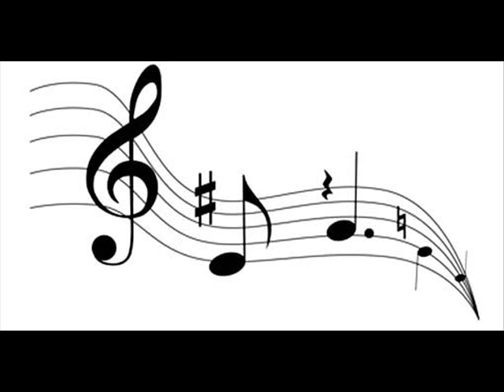Bob Everhart Battle of New Orleans